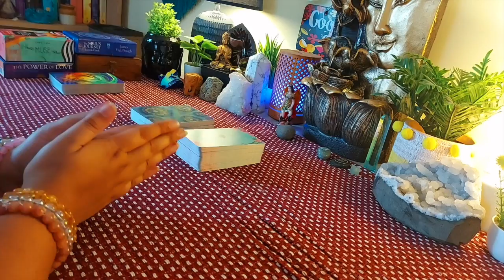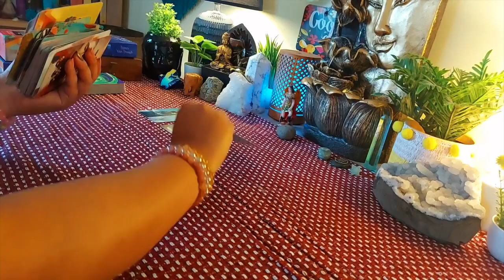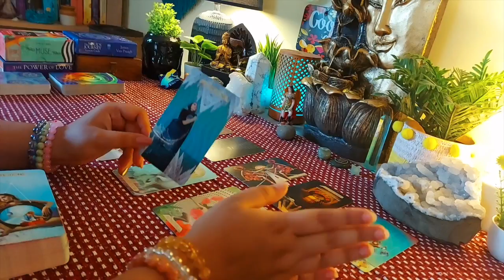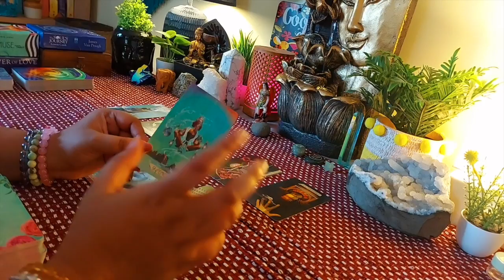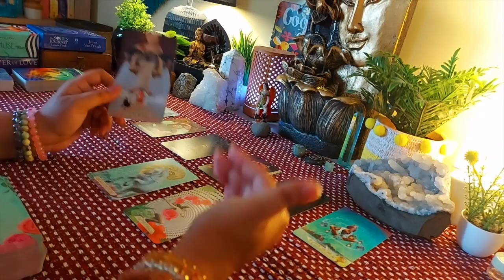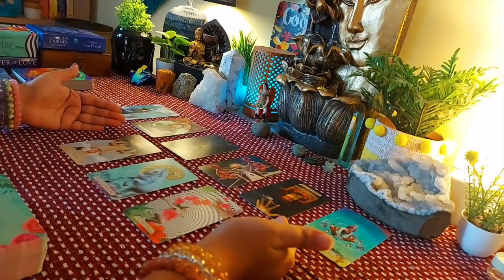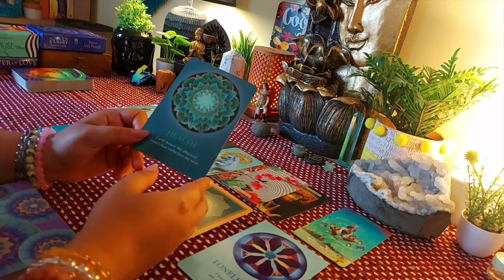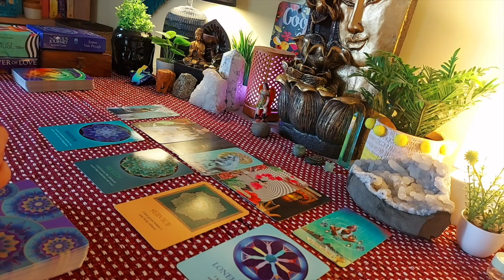🔮MESSAGE FROM LOVED ONES WHO PASSED AWAY & ANCESTORS🌈उनसे संदेश जो गुजर गए हैं🌺HEART TOUCHING TAROT🔮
Hello Friends, This is Aparna. I am Internationally Certified Tarot Reader. As well as a Doctor of Geology.

Spiritual Qualifications:
Tarot Reader
Runes Reader
Reiki Healer
Crystal Healer
Medium
Psychic Healer

bliss_girl_aparna
bliss.world.tarot

My Channels:
Bliss World Tarot -